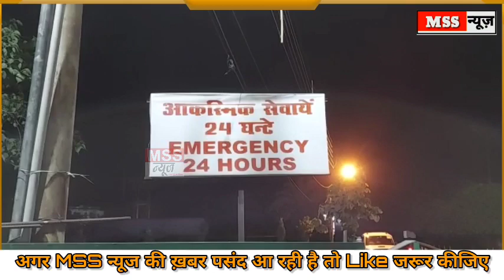पंचायत चुनाव में जमकर चले चाकू, जिसे देख कर दुनिया हैरान है - Panchayat Chunav Crime News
MSS न्यूज़

इटावा यूपी

पंचायत चुनाव में जमकर चले चाकू, जिसे देख कर दुनिया हैरान है

पंचायत चुनाव में चले चाकू,प्रधान प्रत्याशियों के समर्थक भिड़े, चाकू से हमला लोग गंभीर घायल,घायल की गर्दन पर हमला, चाकू से मुँह फटा पुलिस ने कराया मेडिकल,प्रधान पद के लिए महिलाएं बनी प्रत्याशी, प्रत्याशियों के समर्थकों में लाठी और चाकू चले, पुलिस ने मामला किया पंजीकृत यह मामला.

उत्तर प्रदेश के इटावा जनपद के भरथना थाना क्षेत्र के अंतर्गत ग्राम पाली खुर्द में मध्य रात्रि वोट मांगने पर प्रधान समर्थकों और प्रधान पतियों के बीच में संघर्ष हुआ जिसमें लाठी और चाकू से हमले हुए।  चाकू से  एक युवक गंभीर घायल हो गया। पुलिस ने मामला पंजीकृत कर हंगामा करने वालों के खिलाफ कार्रवाई की है। घायल का मेडिकल कराया गया है।

बाइट-- सिग्रेस सिंह (प्रधान प्रत्याशी पति)

बाइट-- ओमवीर सिंह (अपर पुलिस अधीक्षक ग्रामीण, इटावा)

mssnews.site123.me